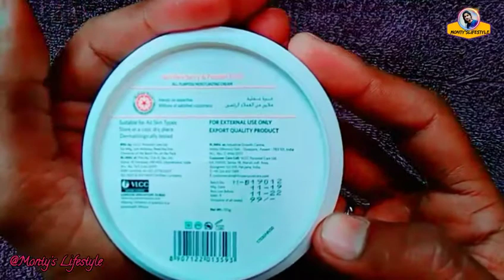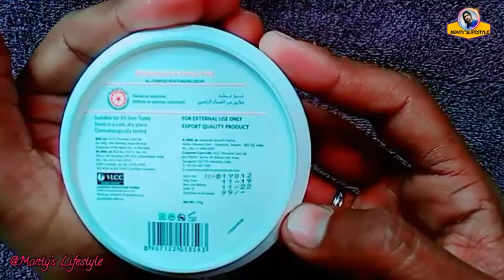VLCC Red Bearberry And Passion Fruit Moisturizing Cream Review In Hindi , Unboxing &Demo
"Fruit Moisturizing Cream Review In Hindi,
"Vlcc Product Review 2021,
"Vlcc Fruit Cream Review In Hindi,
"MontysLifestyle,